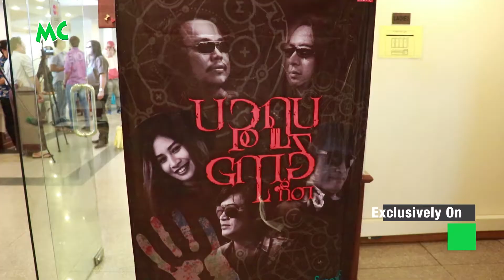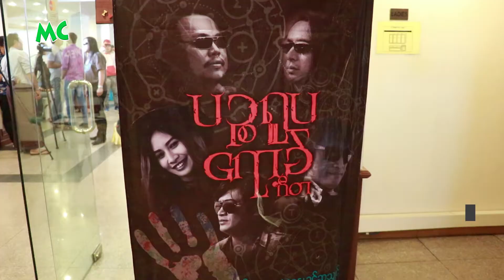"ပဉ္စရူပ ရော့စ်ဂီတ" တေးစီးရီး စာနယ်ဇင်း မိတ်ဆက်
"ပဉ္စရူပ ရော့စ်ဂီတ" တေးစီးရီး စာနယ်ဇင်း မိတ်ဆက်ပွဲကို ၂၀၁၈ ခုနှစ် ဖေဖော်ဝါရီလ (၂၄) ရက်နေ့က ရန်ကုန်မြို့၊ Orchid Hotel မှာပြုလုပ်ခဲ့ပါတယ်။

@MyanmarCelebrity Update: The press launch of "Pyin Za Yu Pa Rock Music" music album was held on February 24, 2018 at the Orchid Hotel in Yangon.